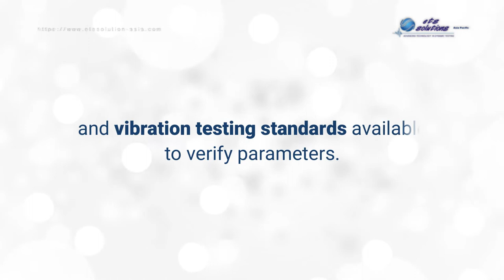Vibration Testing & Calibration Laboratory - Singapore ISO Laboratory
ETS Solutions Asia Pte Ltd